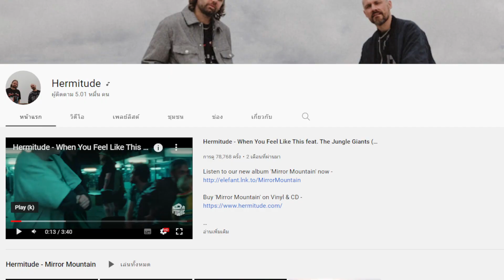ROBLOX HOW TO GET | สอนรับของฟรี เสื้อฮู้ดกับหมวกใน 1 นาที l ROBLOX Hermitude Listening Party